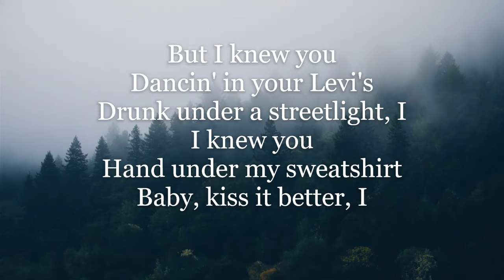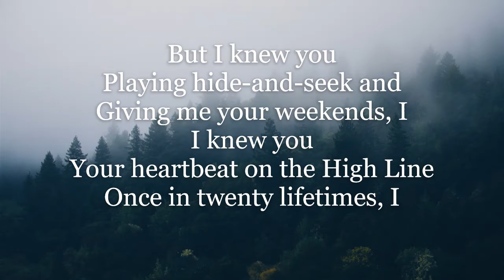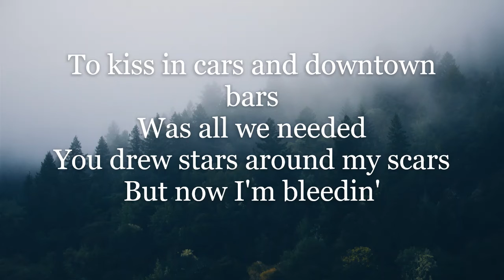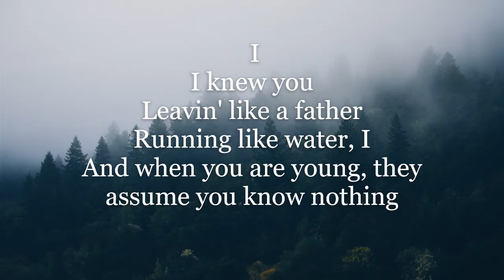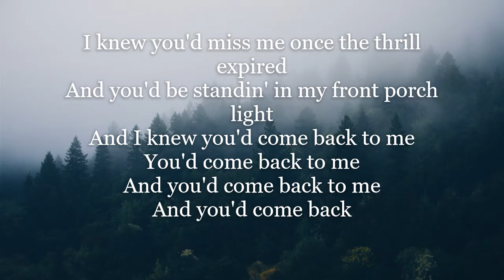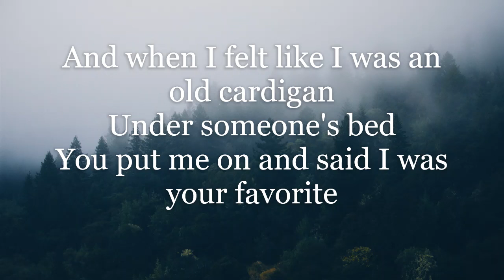Taylor Swift - Cardigan (lyrics)